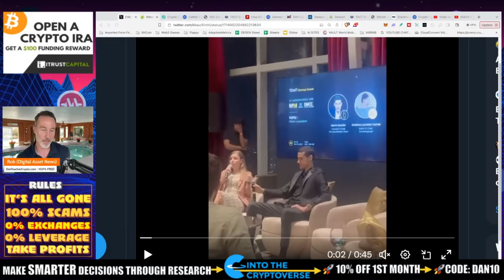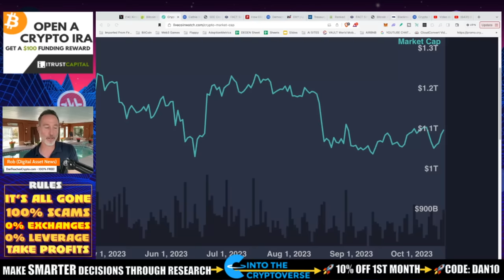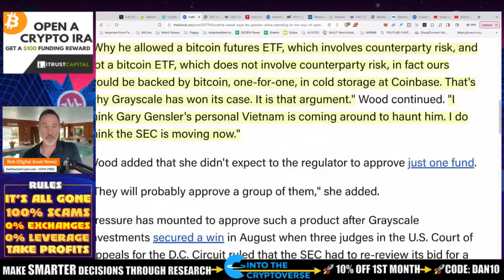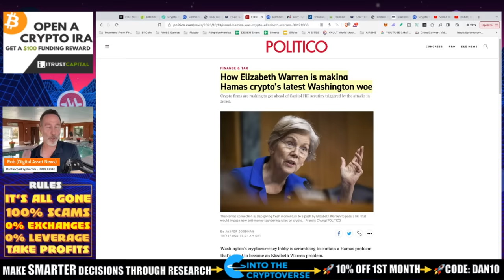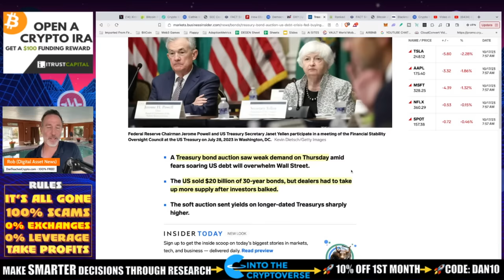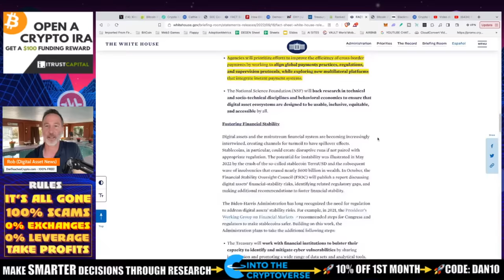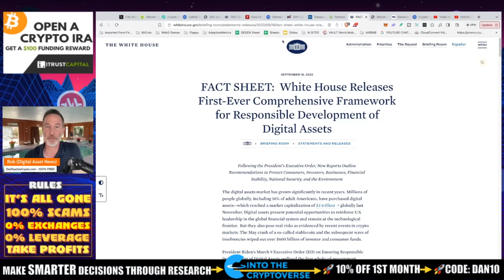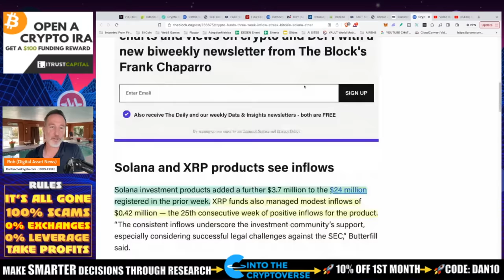POST COIN TELEGRAPH FAKE NEWS BITCOIN PUMP AND I CAN'T BELIEVE IT (POSITIVE).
After the bitcoin pump yesterday we see something I did not expect and that is resiliency. Also, Cathie Woods makes a good point about the Spot Bitcoin ETF regarding Gary Gensler.

0:00 - COINTELEGRAPH UPDATE
1:34 - THE RESULTING BTC PUMP
3:45 - REGARDING THE BITCOIN SPOT ETF
7:57 - CRYPTO AND TAX COLLECTION (INFLATION)
12:11 - CONCLUDING THOUGHTS

●▬▬▬▬▬▬CRYPTO ESSENTIALS▬▬▬▬▬▬▬●

●▬▬▬▬▬▬▬▬FOLLOW D.A.N.▬▬▬▬▬▬▬▬▬▬●

●▬▬▬▬▬▬▬▬STRATEGIES▬▬▬▬▬▬▬▬▬●

●▬▬▬▬▬RECOMMENDATIONS▬▬▬▬▬●